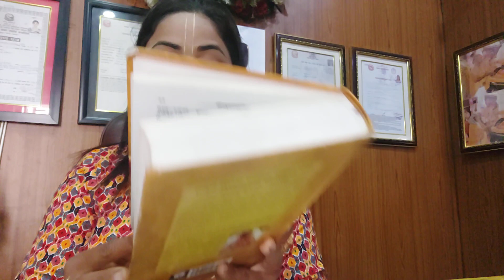सुखी हुनुछ?सबैको कर्म धर्म अलग छ सबैलाइ चिनेर व्यवहार गरौ हाम्रो मालिक को हो? भगवत गीता 15To18सम्म